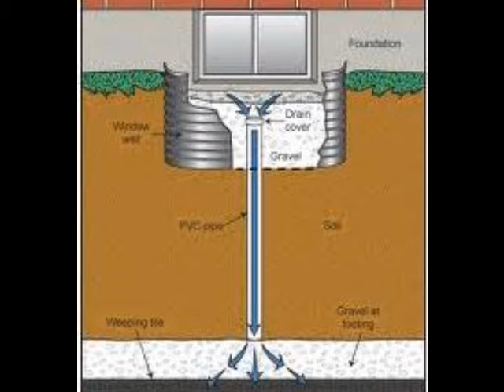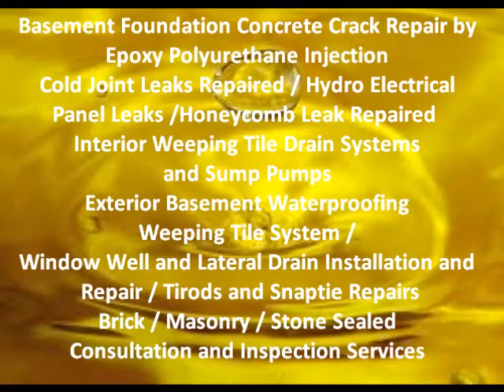Cobourg Wet Leaky Basement Solutions | 1-888-750-0848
Aquaseal Cobourg Epoxy / Polyurethane Crack Repair Specialists have been serving Ontario since 1988. Aquaseal Cobourg Epoxy / Polyurethane Crack Repair and Licensed Cobourg Basement Waterproofing Contractors Specialize in Cobourg Wet and Leaky Basement Waterproofing Solutions for the residential home owner, commercial business owner, low-rise and high-rise building owner, construction industry.
Aquaseal Cobourg Basement Foundation Epoxy / Polyurethane Concrete Wall Crack Injections, Cobourg Ontario Licensed Basement Waterproofing Contractors in Cobourg Ontario

Cobourg Wet Leaky Basement Solutions
Cobourg Stone Brick Concrete Masonry Sealing
Cobourg Licensed Basement Waterproofing Contractors
Cobourg Inside Basement Weeping Tile Drainage Systems and Sump Pumps Installations
Cobourg Electrical Hydro Panel Conduit Leak Repairs
Cobourg Hydro Septic Honeycomb Snap Tie Rod Hole Leaks Beam Pockets Repaired
Cobourg Backed Up Window Well Drainage Repairs Installations
Cobourg Basement Foundation Epoxy Concrete Crack Repair by Injections
Cobourg Basement Foundation Polyurethane Concrete Crack Repair by Injections
Cobourg Home Inspector Cobourg Home Inspections
Cobourg Home For Sale Cobourg Real Estate Agents
Cobourg Basement Finishing Recreation Room
Cobourg Basement Contractors